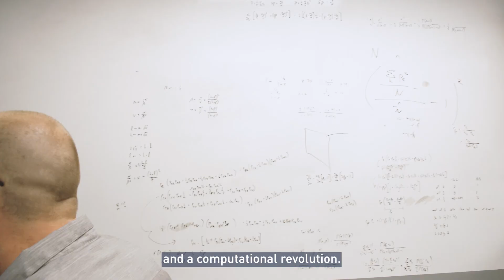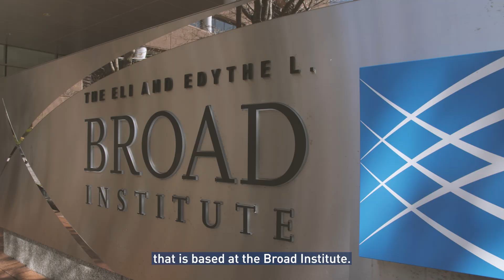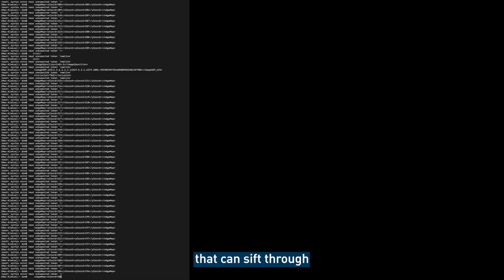About the Eric and Wendy Schmidt Center at the Broad Institute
Todd Golub, Caroline Uhler and Anthony Philippakis share how the Eric and Wendy Schmidt Center at the Broad Institute will bring together a global and collaborative network across academia and industry to promote interdisciplinary research between the data and life sciences to transform biology and ultimately improve human health.